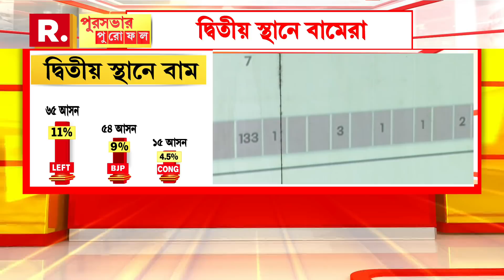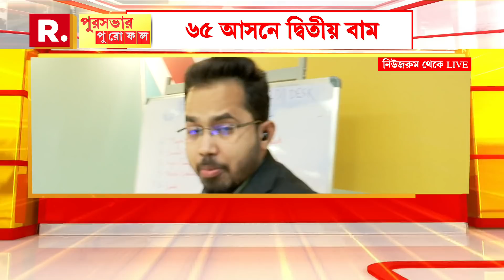Hochheta Ki I পুরভোটের পুরোফলকে কেন্দ্র করে দিনভর সরগরম রাজনীতির আঙিনা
Bangla News I Hochheta Ki I KMC Election Results 2021 I পুরভোটের পুরোফলকে কেন্দ্র করে দিনভর সরগরম রাজনীতির আঙিনা

রিপাবলিক স্বাধীন।
রিপাবলিক নির্ভীক।
আপনিই রিপাবলিক।